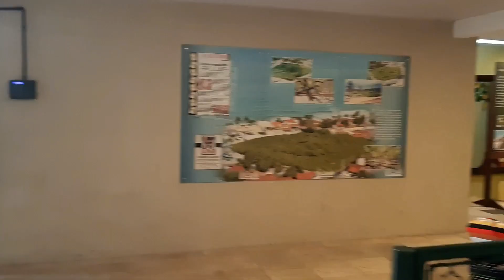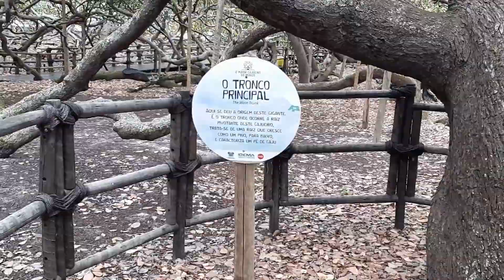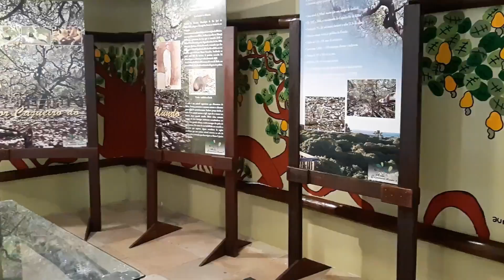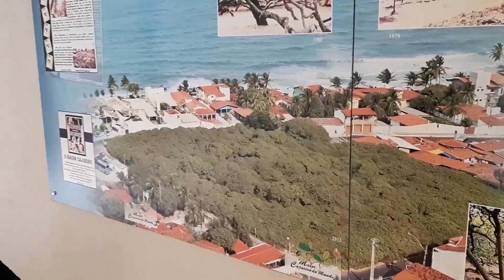Praia Pirangi do Norte Natal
Fomos pra Praia de Pirangi do Norte - RN o lugar é lindo de quebra ainda conhecemos o maior cajueiro do mundo, confere ai um pouco dessa prais linda.